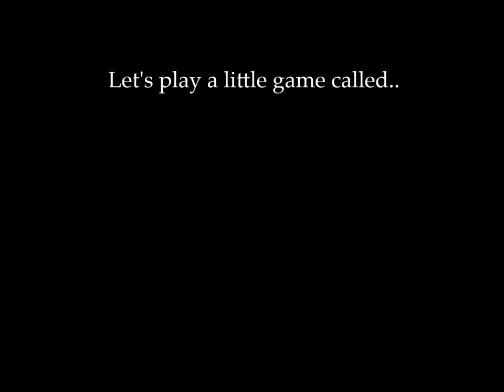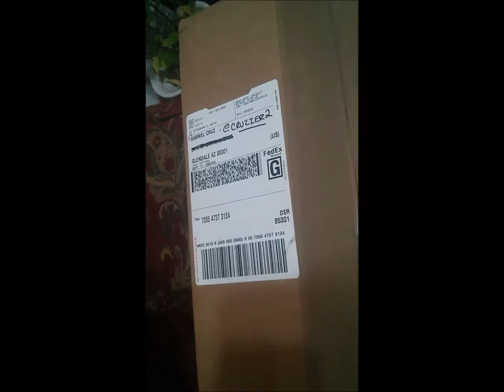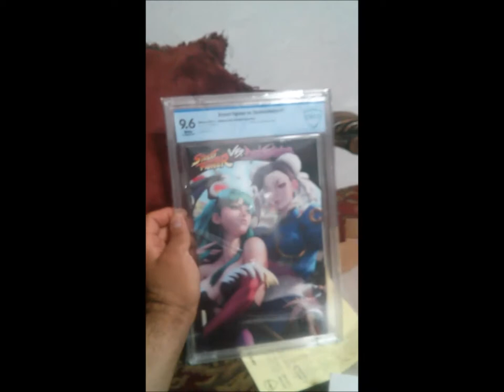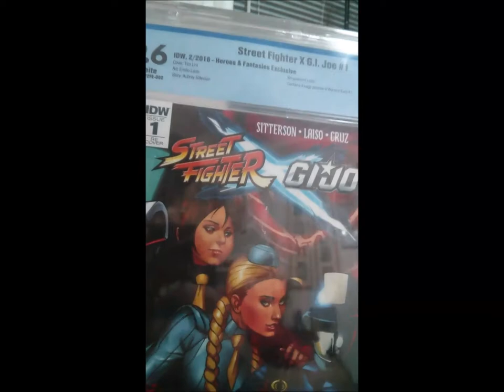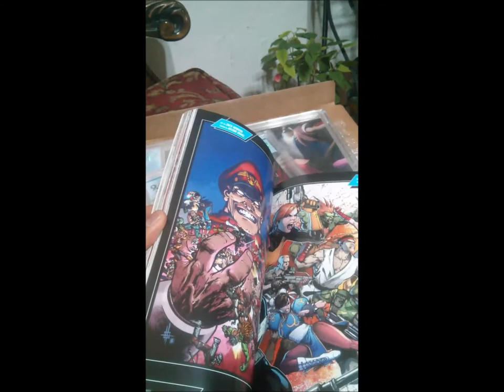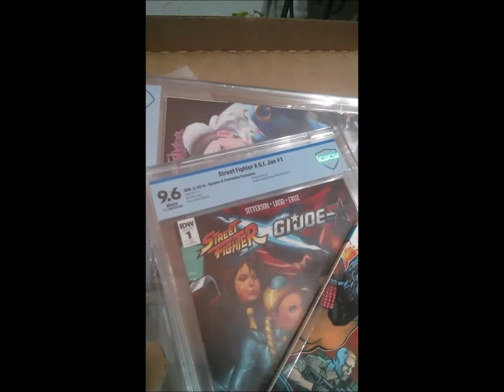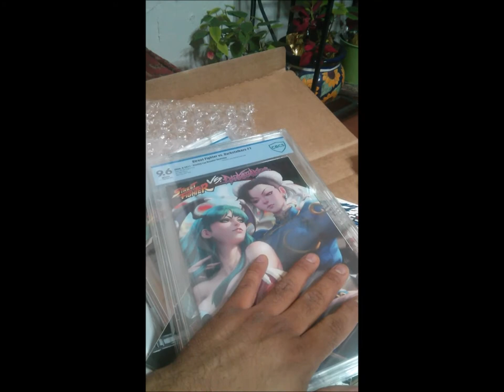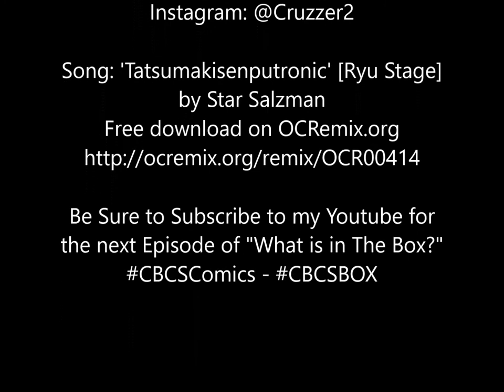CRUZZER asks, "What is in The BOX?" Episode 3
Welcome to Episode 3 of "What is in The Box? filmed on June 9, 2017

My voice is muffled. I may need to mic up for Episode 4.. coming soon in Summer 2017